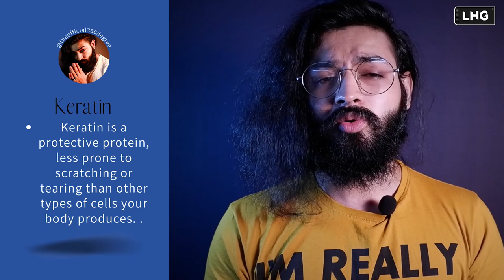മുടി Healthy ആയി വളരാൻ നമ്മൾ കഴിക്കേണ്ട Food | Diet for healthy hair for Men and Women | LHG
The topic of today's video is highly underated, Your Diet! According to what I can understand your diet plays a very important role in your hair health.

Find out what your body needs to strengthen your hair and have healthy hair.

Timestamps.

0:00 Preview
2:40 Why protein?
3:18 Cell Regeneration
8:20 What foods to consume if you are a vegetarian.
9:33 How much protein should you consume?
11:00 Covid-19

Most importantly stay at home and be safe and happy!

Register yourself for vaccination:
cowin.gov.in

Ministry of health and family welfare:
mohfw.gov.in

RELIABLE PRODUCTS

Moisturizer For Oily skin :

Moisturizer For Dry Skin

Facewash for Oily Skin

Facewash for combination and dry skin

*Olive Oil*

Khadi Natural Olive Oil

UrbanBotanics Pure Cold Pressed Olive oil

 *Shampoo*

Khadi Natural Herbal Amla Bhringraj Shampoo

 *Castor oil*

UrbanBotanics® Cold Pressed Castor Oil

*Almond Oil*

UrbanBotanics® Pure Cold Pressed Sweet Almond Oil for Hair and Skin, 200ml ( Odorless )

WishCare® Pure Cold Pressed Sweet Almond Oil for Hair and Skin, 200ml

 *Argan Oil*

WishCare® 100% Pure Cold Pressed & Natural Moroccan Argan Oil

*Comb*

Aatira Natural Pure Neem Wood Comb Wide Tooth Wooden Comb For Hair Growth

*Coconut Oil*

Maxcare Virgin Coconut Oil (Cold Pressed) 500ML

 *Lavender Oil*

Tegut Lavender Essential Oil Steam Distilled Natural, Pure And Organic (15 ML)

 *Conditioner*

Khadi Natural Orange and Lemongrass Herbal Hair Conditioner, SLS and Paraben Free, 210 ml

 *Peppermint oil*

Anveya Peppermint Essential Oil, 100% Natural & Pure, 15ml (for Hair, Skin, Face, Cold, Congestion & Diffuser):

*Jojoba Oil*

UrbanBotanics® Cold Pressed Jojoba Oil for Skin & Hair - Virgin & Unrefined - 200ml:

*Our Community*